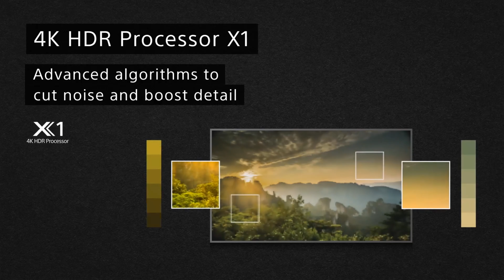Sony BRAVIA KD-85X85J 85 Inch 4K HDR LED Google TV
Reviews, Prices & Buy

Details:
Sony BRAVIA KD85X85J 85 Inch 4K HDR LED Google TV
Screen Size: 85 Inches
Display Type: UHD HDR
Display technology: LED
Resolution: 3840 x 2160 pixels
Operating System: Android
Processor: X1 Processor
HDR: Yes
USB Recording: Yes (requires USB drive)
Freeview HD: Yes
Supported Internet services: Netflix, Free Sat/Free View, Google TV, Amazon Instant Video, YouTube
Digital TV Tuner: DVB-T/T2 (VHF/UHF)
Clarity enhancement: 4K X-Reality PRO
Memory: 16GB

Connectivity:
Bluetooth: Yes
HDMI: x 4
USB: x 2
Wifi: Yes
Ethernet: Yes
Headphone: Yes

Dimensions & Weight:
Dimension of TV with stand (W x H x D): Approx. 189.9 x 117.6 x 45.6 cm
Dimension of TV without stand (W x H x D): Approx. 189.9 x 108.9 x 7.1 cm

Weight of TV with stand: Approx. 46 kg
Weight of TV without stand: Approx. 44.5 kg

VESA Wall Mount Compatible 400 x 400 mm

Energy Rating: G (Quite Bad)